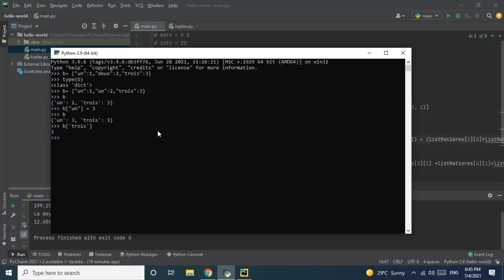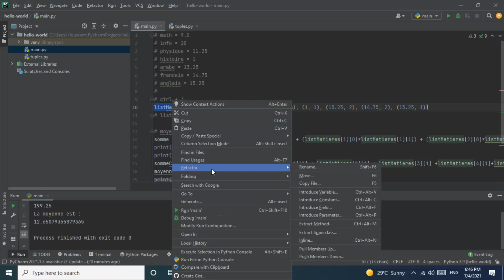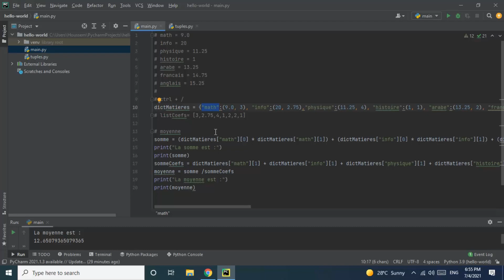Python Dictionaries - قواميس بايثون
In this video we will discover another data structure in python which are Dictionaries, let's use it in our python program and see how it works.

Have a Problem/Question?